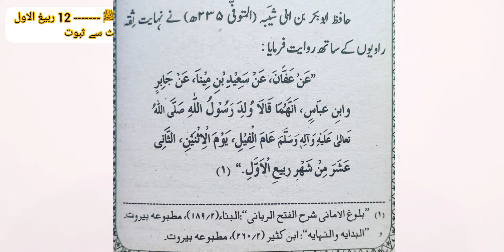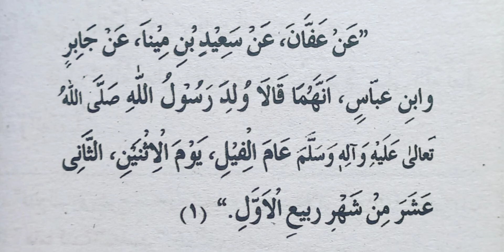12 Rabi Ul Awal Yaum E Milad Hai || ربیع الاول کی بارہ یومِ میلاد النبی ﷺ ھے || Hadees se Suboot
Note- agr ap ksi msla k mutaliq puchna chahtay hn to plz comment kr k puch skte hn. insha ALLAH aap ko jawab mil jae ga
Now,
For Contect us Plz email.
السلام علیکم ورحمۃ اللہ !
نوٹ۔۔ اگر آپ کوئی شرعی مسئلہ پوچھنا چاہتے ہیں تو Comment میں لکھیں ہم ضرور جلد از جلد اس کے جواب پر مشتمل ویڈیو اپلوڈ کریں گے یا آپ کو comment میں ہی جواب دے دیں گے ۔۔ إن شاء الله تعالی ﷻ
تو ناظرین ہماری اس کاوش کی حوصلہ افزائی فرمائیں , چینل کو سبسکرائب فرمائیں ، ہر ویڈیو کو لائک ،  کمنٹ اور شیئر بھی فرما دیں ۔۔۔